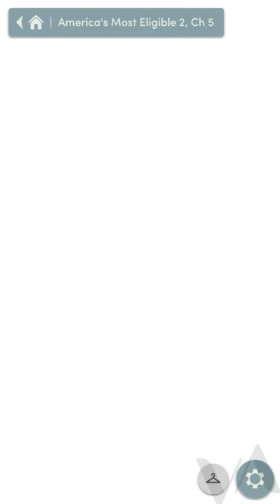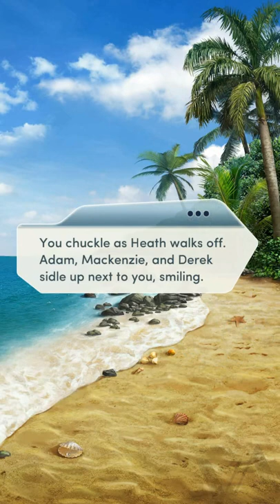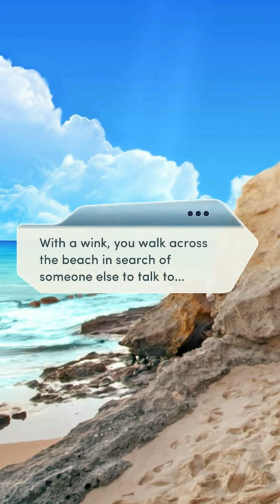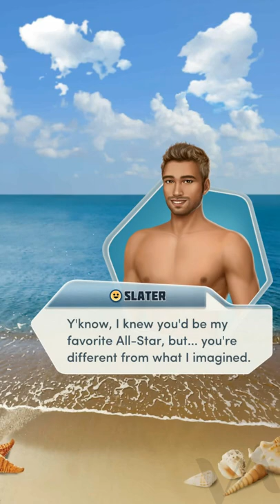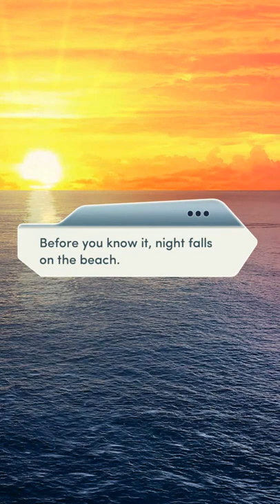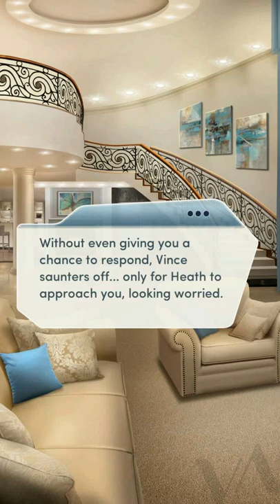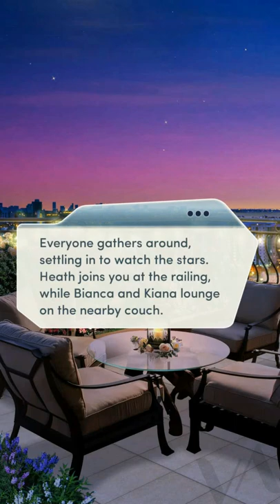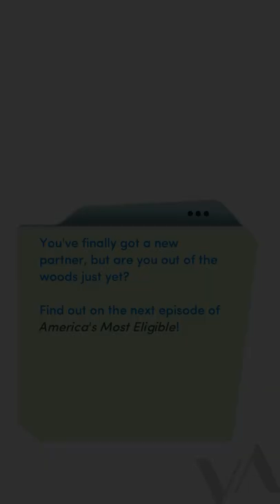America's Most Eligible 2 - CH 5 |💎SLATER'S ROUTE!💎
Should I switch from Adam to Slater?

- Permission to upload the gameplay of Choices has been granted by Pixelberry.